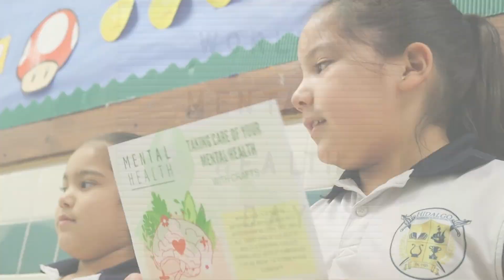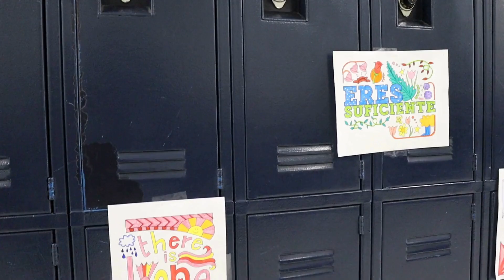Hidalgo ISD honors Mental Health Day